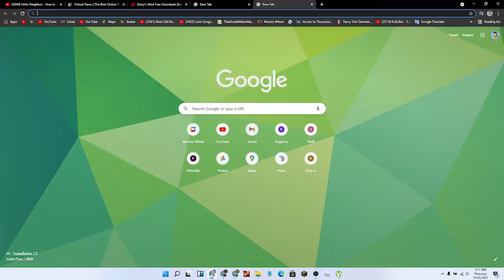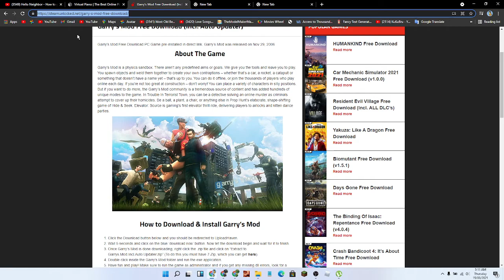How to Download Garry's Mod! [easy]